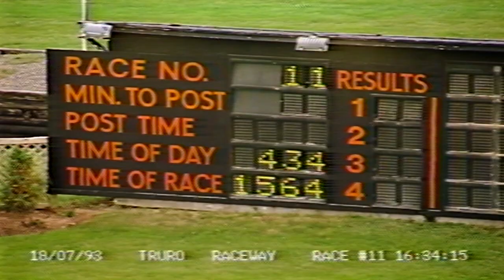1993 July 18th R11 Truro Raceway